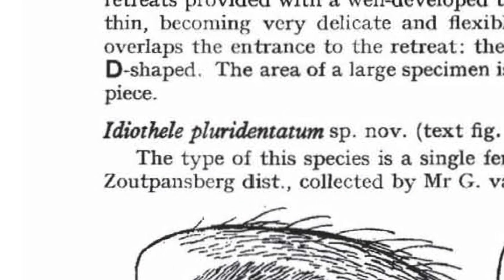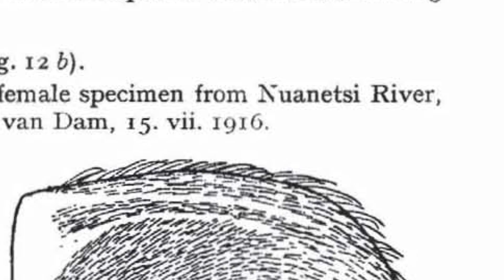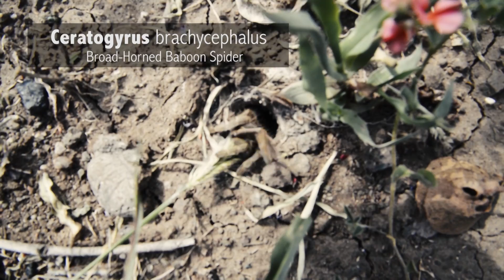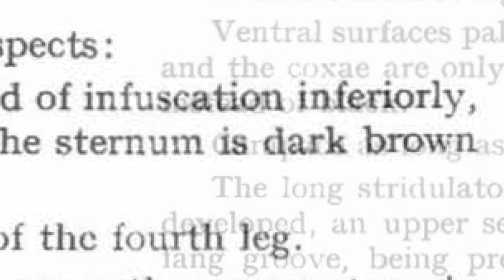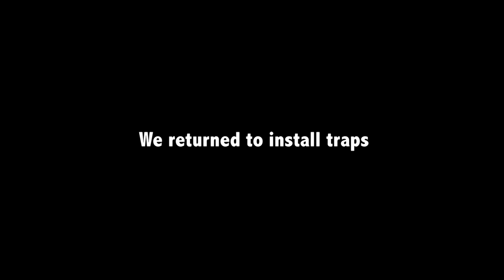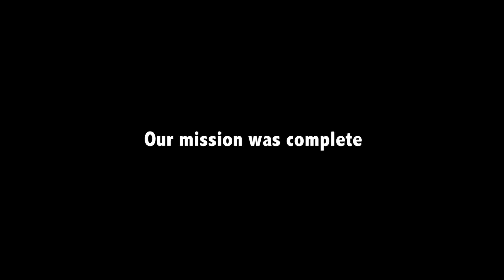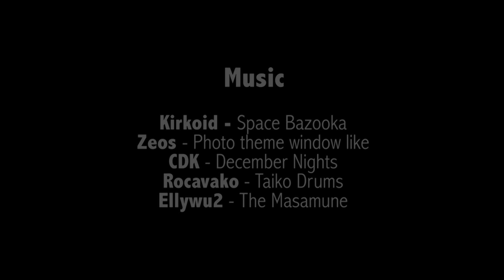Lost tarantula species found after 100 years! Watch this amazing discovery!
Early last year we made an important baboon spider discovery for South Africa. Please watch the video, share it if you like it, and let us know your thoughts and feelings on it. We hope you enjoy it and look forward to your feedback.

Directed, edited, filmed and produced by Dimitri Kambas
Written by Dimitri Kambas and Ian Engelbrecht

Featuring
Hendrik Steenberg, Dave Dawson, Taki Tsonis and Ian Engelbrecht

Music Credits
"Space Bazooka" by Kirkoid